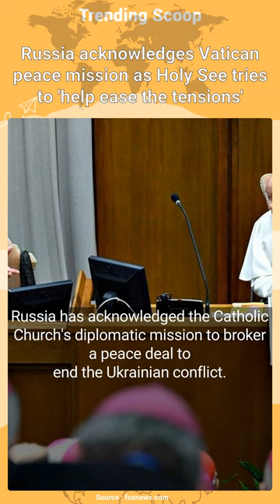Russia acknowledges Vatican peace mission as Holy See tries to 'help ease the tensions'